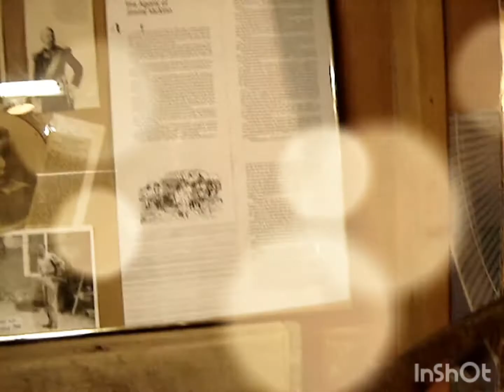Pinos Altos Museum, Nuevo México, USA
Flores en el Camino